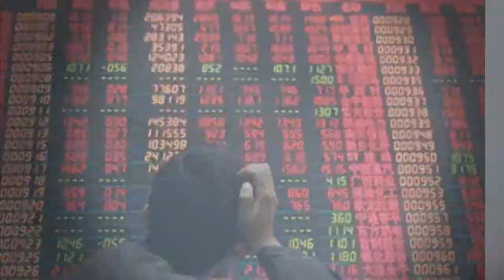Innovation fängt im Gehirn an - Lene Gammelgaard - Weltberühmte Rednerin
Intensive Entwicklungssteigerung Keynotes
Wollen Sie Ihren Einfluss auf Ihre Umwelt und Resultate 12 x steigern? Unsere Zukunft erfordert visionäre Menschen und Organisationen - Die Frage lautet: Wo lieget Ihr Fokus?